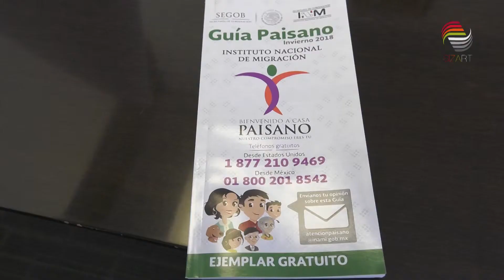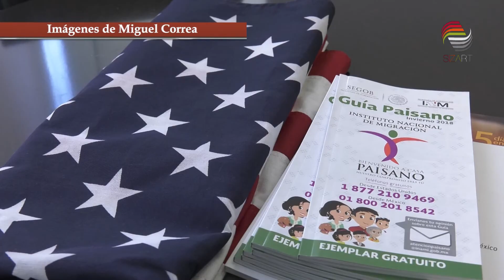Alistan trabajos para temporada vacacional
Esta semana se darán a conocer las acciones que la Secretaría del Zacatecano Migrante (Sezami) realizará durante las vacaciones de Semana Santa, en apoyo al programa Paisano que ya está en operación.